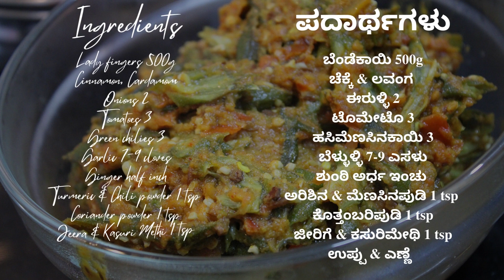Bhindi Masala Gravy || Bhindi Curry || Bhindi recipe || Tasty recipe for Chapati || Quick recipe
This is a North Indian dish with flavored gravy can be served with Chapati, Poori, Rice and Dosa.

Yummy side dish goes well with almost all i.e parata, chapati and poori